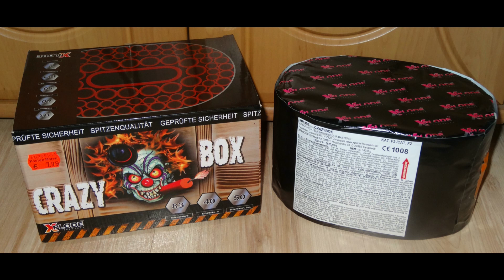Xplode Crazy Box - naaajaaaa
Xplode Crazy Box